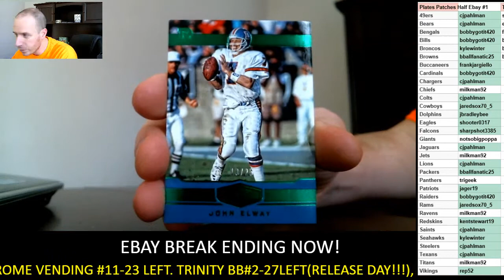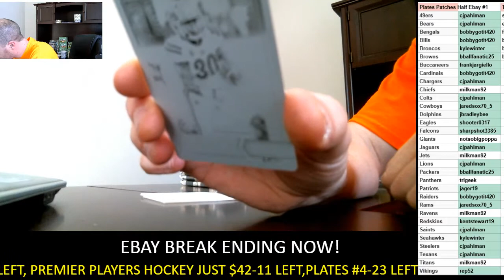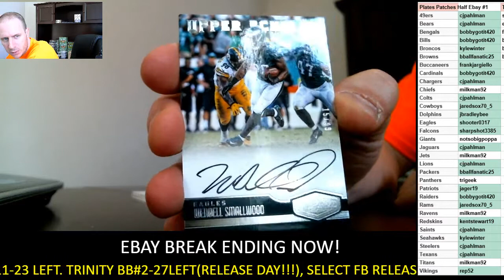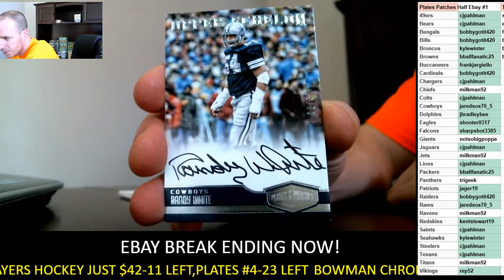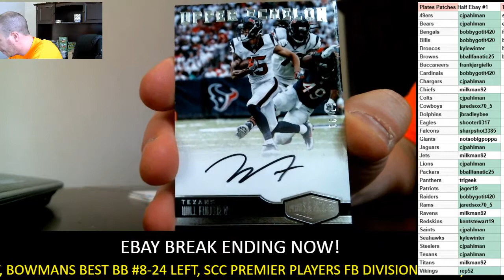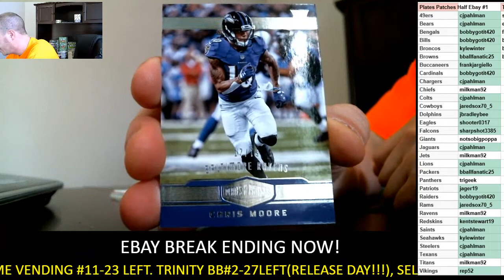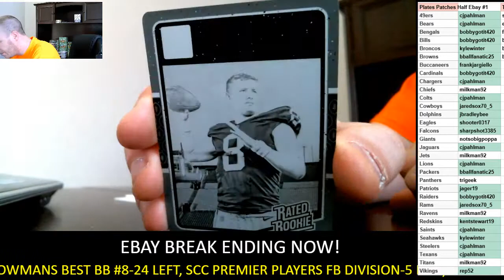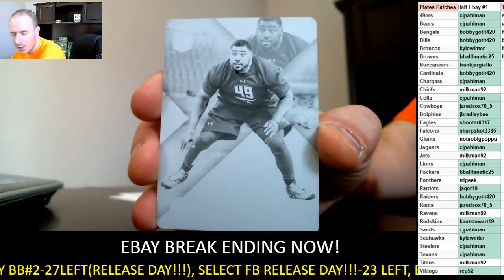2016 Plates and Patches Football Half Case Ebay Break #1 3/4/17